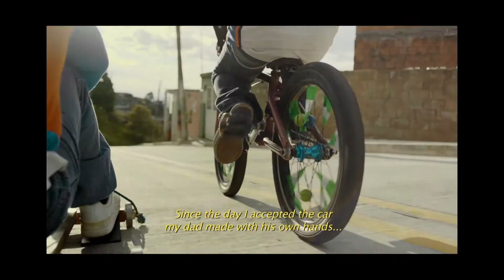FESTIVAL MECAL CHILE en PERRERA ARTE 20 años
Centro Experimental Perrera Arte celebra sus 20 años de trayectoria.
El día domingo 19 de Abril 2015, desde las 18ººhrs esperamos a los vecinos del Parque de Los Reyes a compartir en familia una Muestra de Cine - Cortometraje, con la mejor selección del Festival Mecal Chile y su red Latinoamericana y Europea.